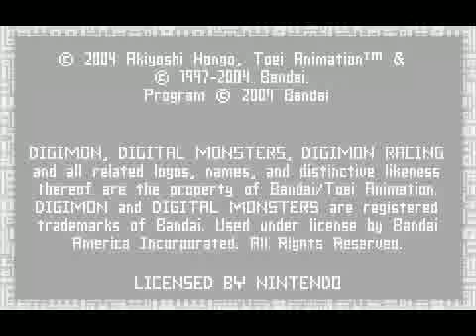Digimon Racing - Correndo com os digimons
Faça parte do TeamFreedom!